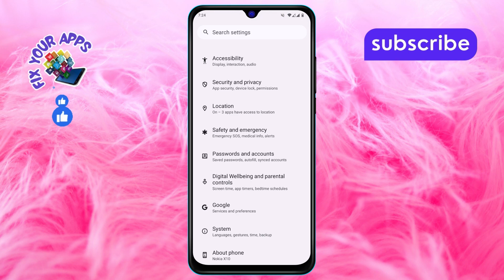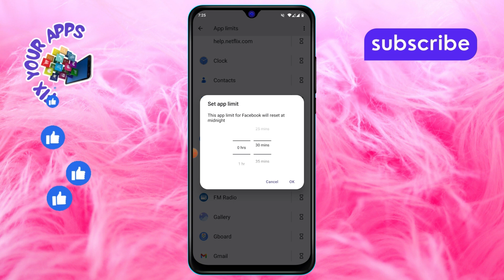How to Block Apps on Android - Simple Steps [2025]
How to Block Apps on Android

Blocking apps on Android can help you manage screen time, improve focus, and protect privacy. Whether you want to restrict access to certain apps or limit usage, Android offers various methods to control what apps can be used on the device. This is especially useful for parents, productivity enthusiasts, or anyone looking to reduce distractions. In this video, we’ll explain why blocking apps can be beneficial and guide you on how to set it up effectively. A detailed solution is provided in the video.

- How to restrict app usage on Android
- Block unwanted apps on Android
- Android parental controls for app blocking
- Manage app access on Android
- How to limit app usage on Android